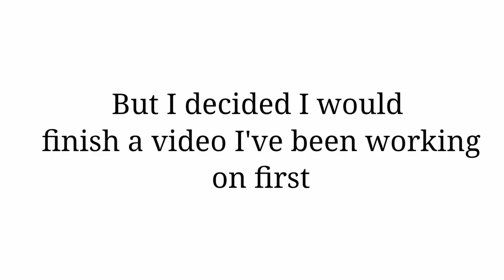Im taking a break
im taking a break for a bit until at least june

The break won't be for long at all, a a little over 3 weeks at most! I'm honestly excited to return already too, I think I'll figure out some really fun videos and new series I can do and re-work my editing a small amount so it's easier on me and my time!

Disclamer:taking a break